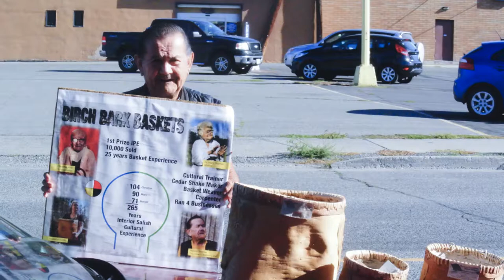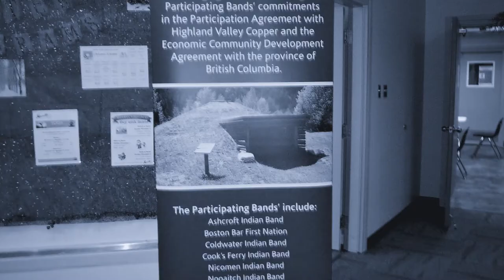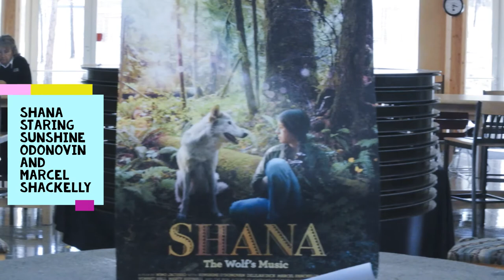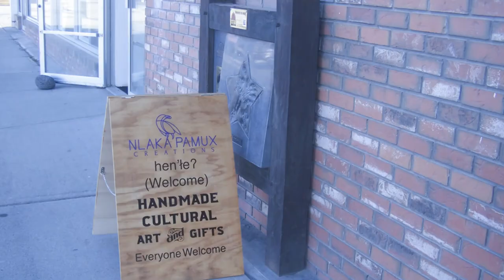The Face of the Indigenous Nicola Valley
August is freedom month under Emancipation Day on the 1st. Here are some photos from the 20 teens for context. The photos were taken in public view with a demonstrated camera lens. On or about :
Nicola Valley Institute of Technology.
Friendship center.
Courthouse Gallery
Coldwater Hotel
About Merritt BC